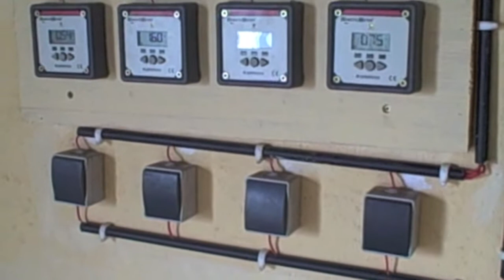e.quinox - students take on rural electrification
An introduction to e.quinox, and what we do. e.quinox is a non-profit organisation run by students of Imperial College London.

Credits
Narration: Sophia Baig
Battery box CAD modelling: Richard Mori, George Palvidis
Music Tracks 2&3: Muneeb Ejaz
Photos: Tom Luth, Christiana Varnava, Daniel Choudhury
Aniimations, Direction and Production: Daniel Choudhury

Note: some images from google search have been used. To our knowledge, no copyright laws have been infringed.

2010 | e.quinox InfoTeam